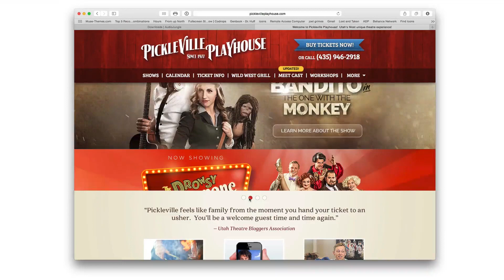Juanito Bandito improv interviews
Some improv interviews with the characters of "Juanito Bandito in: The One with the Monkey".